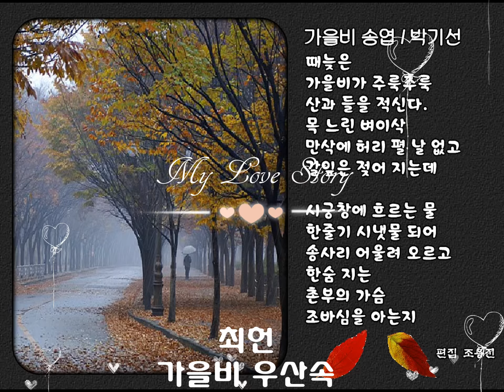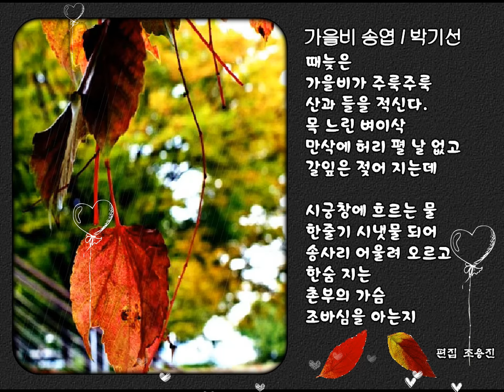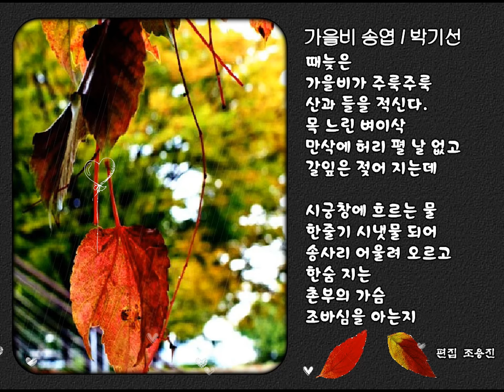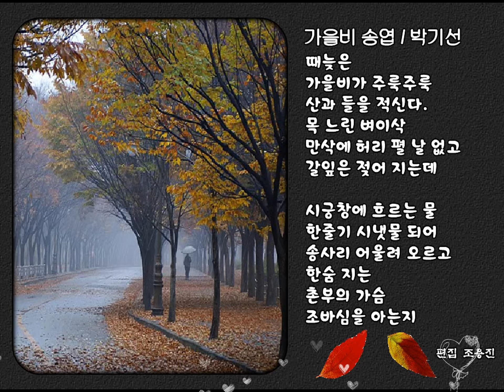Photo & Trip : 가을비 - 박기선, 최헌 - 가을비 우산속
음악; 최헌 - 가을비 우산속